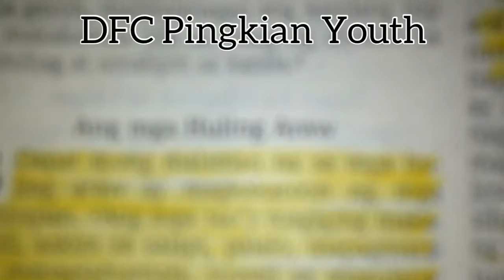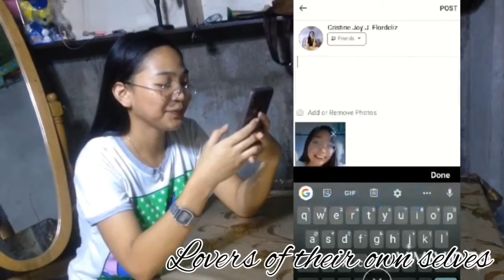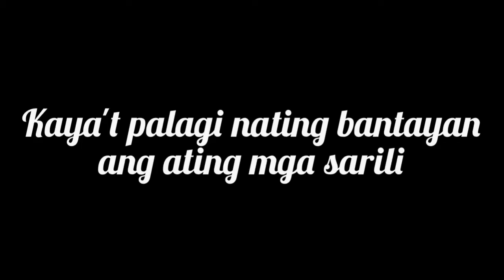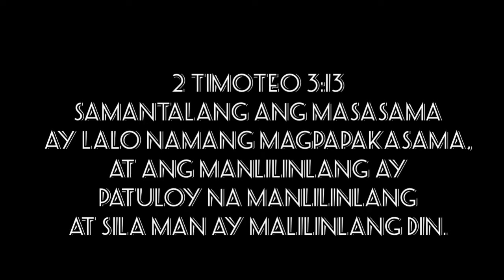Last days ( 2 timothy 3) DFC PINGKIAN YOUTH PRESENTS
2 Timoteo 3
1 mong malaman na sa mga huling araw ay darating ang mga panahon ng kaguluhan. 2 Sapagkat ang mga tao'y magiging maibigin sa sarili, maibigin sa salapi, palalo, mapagmataas, mapagsamantala, suwail sa magulang, walang utang na loob at lapastangan sa Diyos. 3 Sila'y magiging walang pagmamahal sa kapwa, walang habag, mapanirang-puri, walang pagpipigil sa sarili, marahas, at walang pagpapahalaga sa mabuti. 4 Sila'y magiging mga taksil, padalus-dalos, mayayabang, maibigin sa kalayawan sa halip na maibigin sa Diyos. 5 Sila'y may anyo ng pagiging maka-Diyos, ngunit hindi naman nakikita ang kapangyarihan nito sa kanilang pamumuhay. Iwasan mo ang ganyang uri ng mga tao